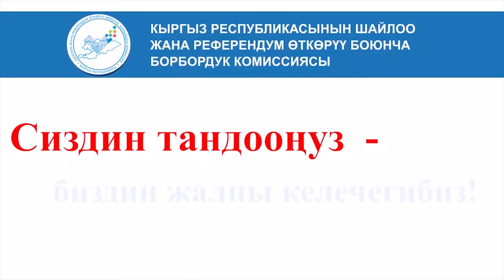Сиздин тандоонуз - биздин жалпы келечегибиз